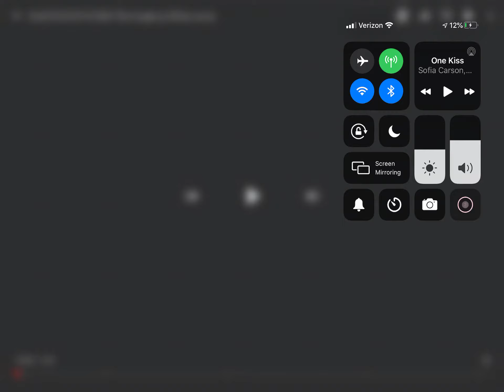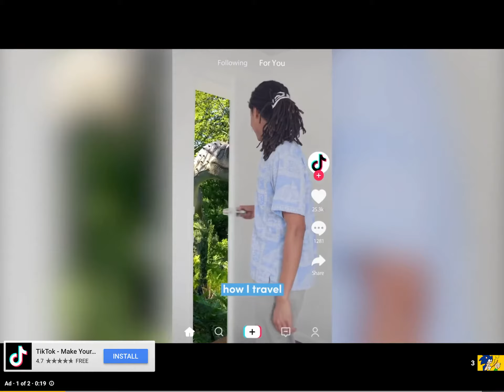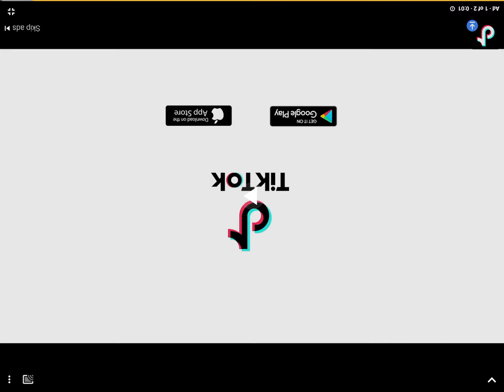Baldi VS Sonic (The winner will surprise you)